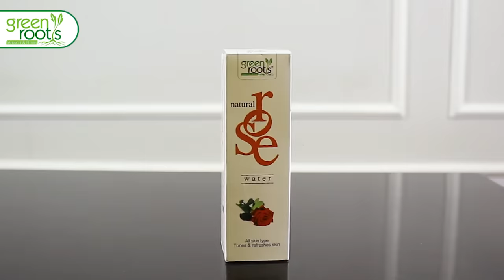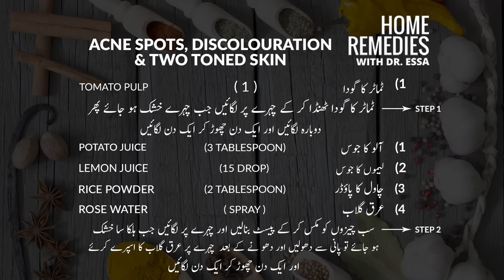Acne Spots Marks Two Toned Skin and Discoloration Remedy | Beauty Series By Dr Essa | Green Roots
Acne Spots Marks Two Toned Skin and Discoloration Remedy | Beauty Series By Dr Essa | Green Roots | dagh dhabe door karne ki cream | two tone skin treatment | Discoloration Treatment |  discoloration on face remedy

Call/WhatsApp at: 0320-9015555, 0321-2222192, 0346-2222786, 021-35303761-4